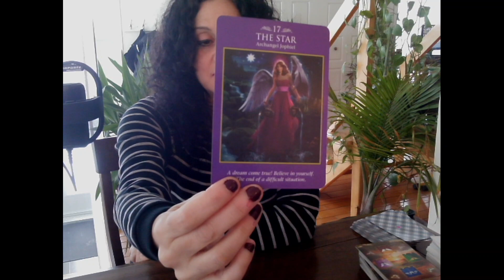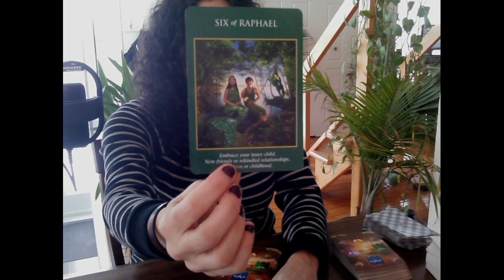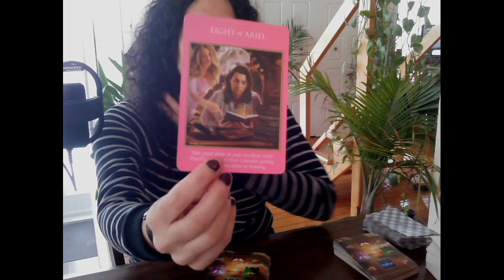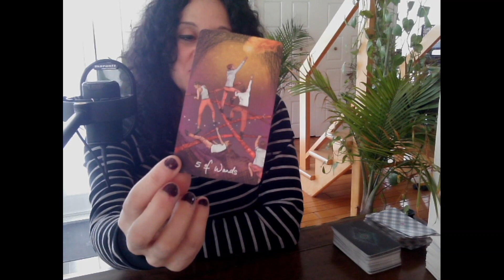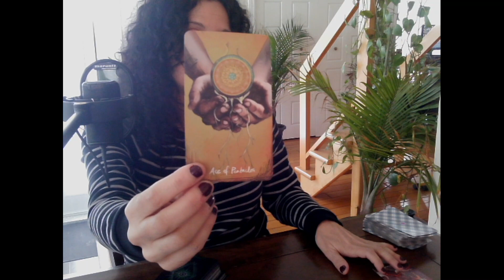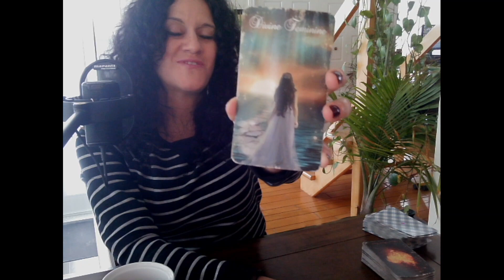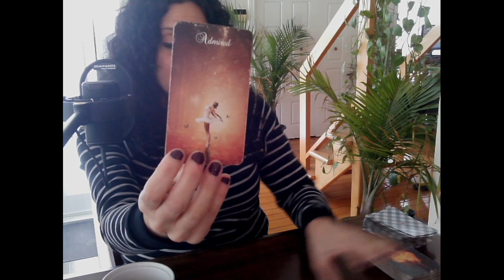Il s’éloigne de situations dramatiques 😤 C’est la rencontre avec votre âme soeur 🌺♥️